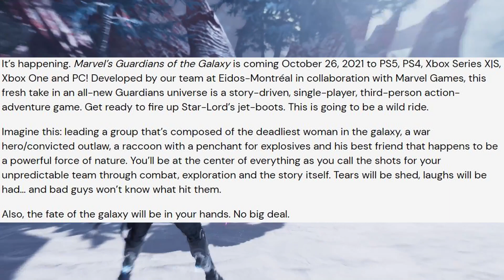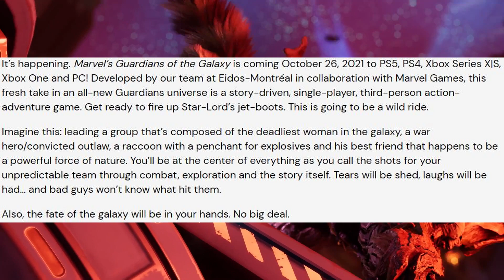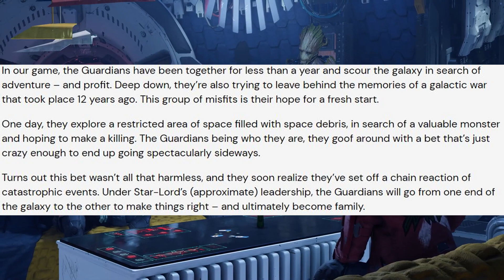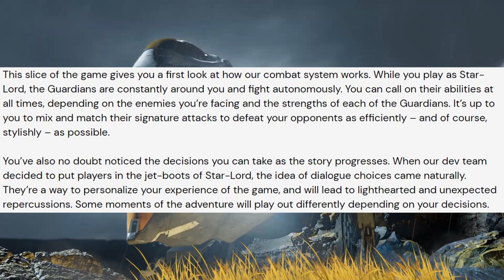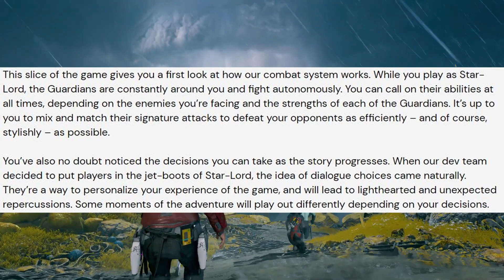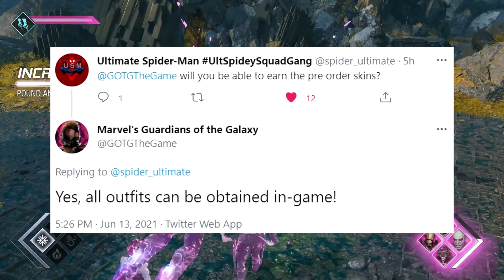Marvel's Guardians of the Galaxy: 101 - MAJOR Game Info Breakdown! Story, Combat, & More!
A lot of info was revealed for the Guardians of the Galaxy game that wasn't directly brought up during the Square Enix E3 2021 showcase. So, in this very first installment of Marvel's Guardians of the Galaxy: 101, I breakdown all of the latest info provided from the developers pertaining to the game's story setting, combat implementations, specific features included in the game at launch, & more!